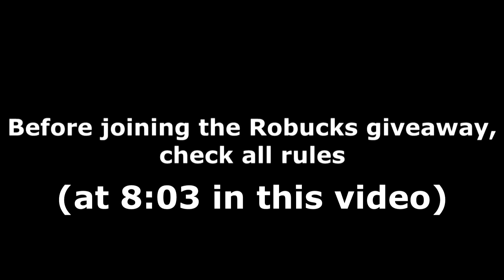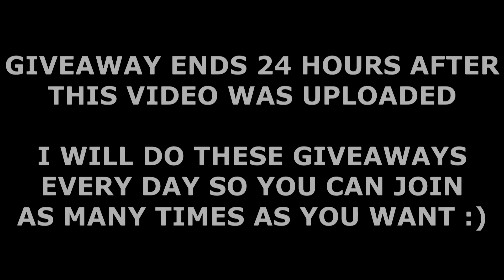ALL PET TOWER DEFENSE CODES! (August 2021) | ROBLOX Codes *SECRET/WORKING*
All new secret/working Pet Tower Defense codes (by Albatross Studio) with gameplay and a daily Robux giveaway! The codes are part of the latest free pet/August 2021 update and give you free gems!